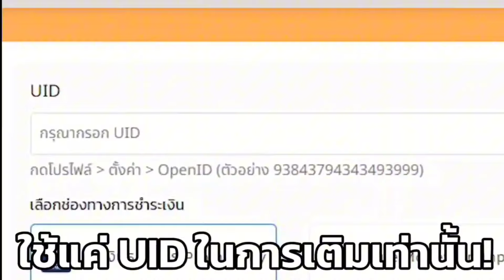ROV:เทคนิคเล่นAoiให้เก่ง ฉบับเม็ดส้ม!ครบจบในคลิปนี้